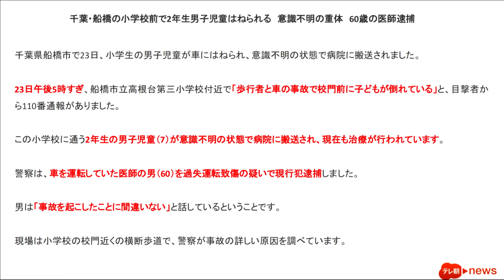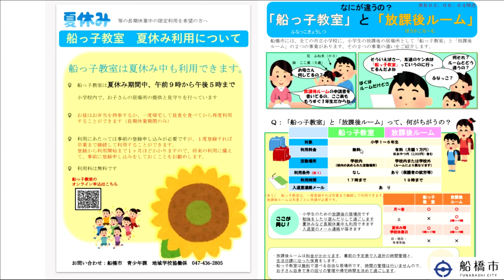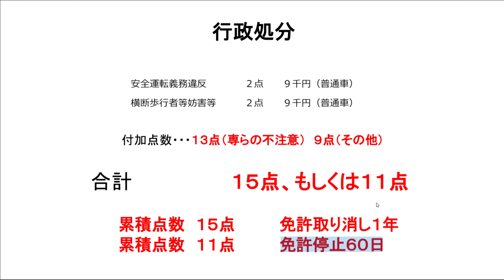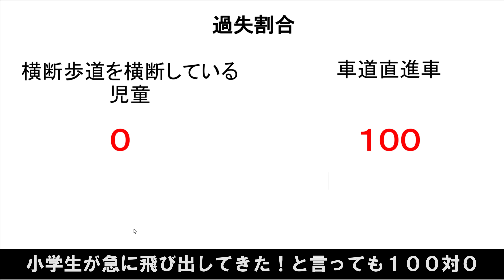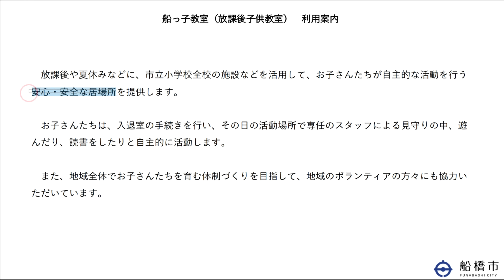【小学校前を急いで通過する車の理由とは？】小学校前で小２男児が横断歩道ではねられて意識不明の重体 千葉 船橋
00:00　オープニング
02:13　船橋での【船っ子教室】の帰りか？
05:08　事故現場【この道を通る理由とは？】
07:17　小学校前の横断歩道の問題点
10:39　道路交通法　第３８条　第１項
11:59　行政処分
13:00　過失割合
13:55　まとめ

千葉・船橋の小学校前で2年生男子児童はねられる　意識不明の重体　60歳の医師逮捕
校門近くの横断歩道 小学生の男子児童がはねられ意識不明 千葉・船橋市
【速報・追記あり】船橋で7歳男児はねられ重傷　横断歩道を横断中　医師の男を容疑で逮捕
Googlemap
AC